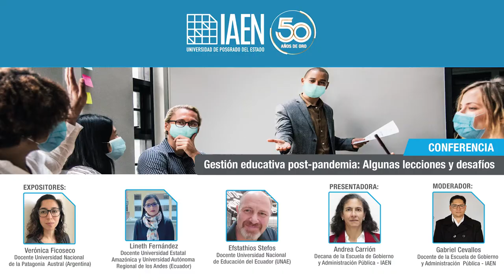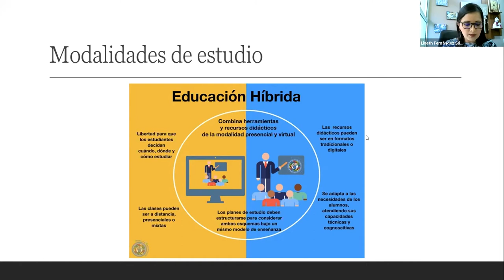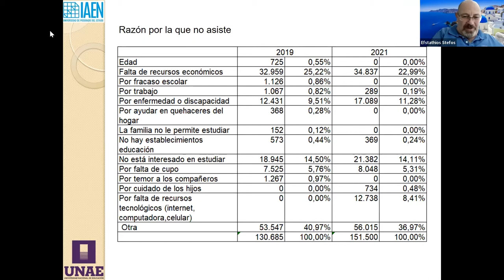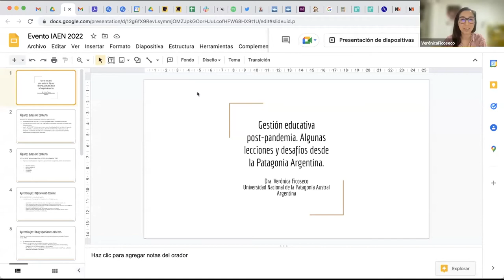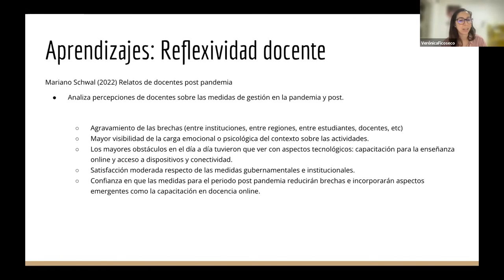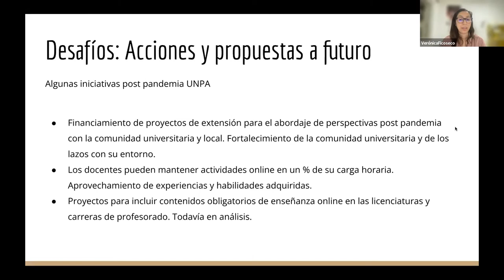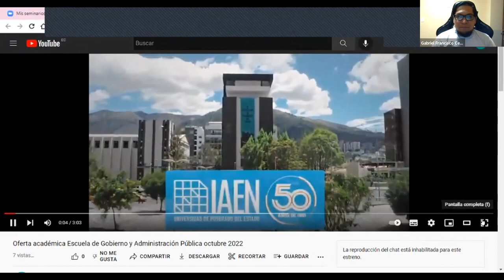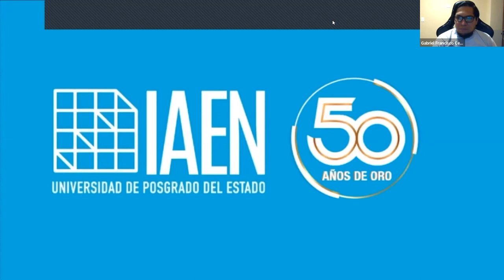Conferencia - Gestión Educativa Postpandemia: Algunas lecciones y desafíos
Conferencia organizada por la Escuela de Gobierno y Administración Pública del IAEN